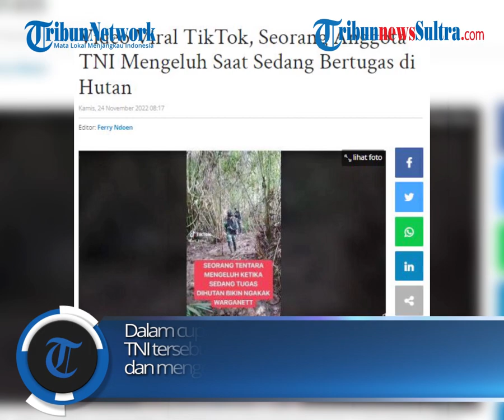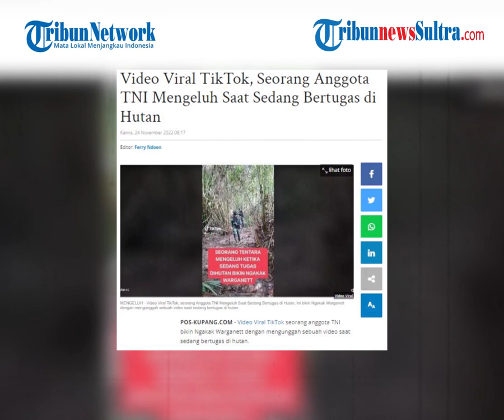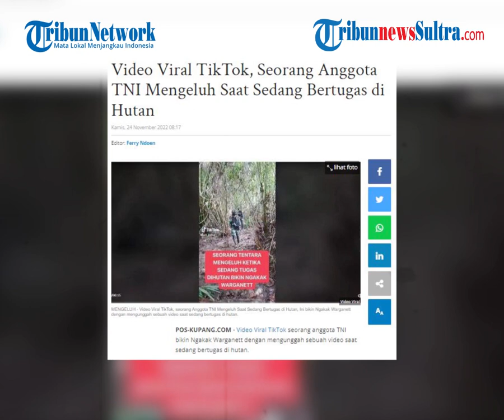Viral Curhatan Kesal Seorang Tentara Saat Dinas Dalam Hutan, Sebut Dicurigai Sedang Selingkuh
Video Viral seorang anggota TNI bikin Ngakak Warganett dengan mengunggah sebuah video saat sedang bertugas di hutan. Dalam Video Viral  Anggota TNI mengabadikan momennya saat sedang bertugas di hutan dengan merekam video saat beliau bersama dengan teman-temannya sedang bertugas di hutan.

zdk
video: TikTok/ani_imhut